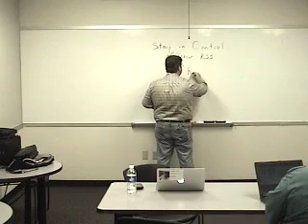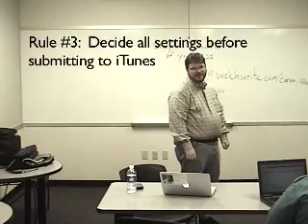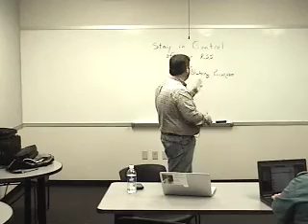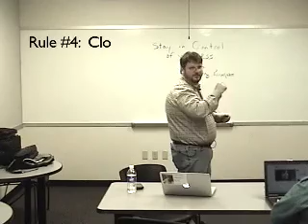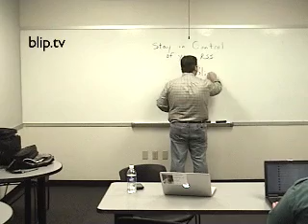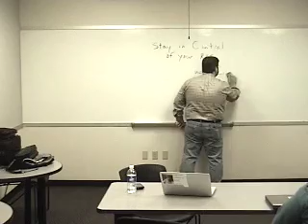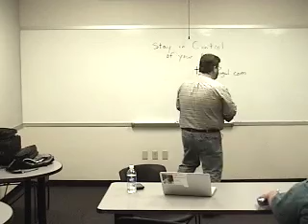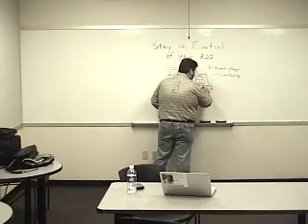Podcasting - Stay in control of your RSS feed from PodCampAZ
Douglas E. Welch presents "Stay in Control of Your RSS Feed" at PodCampAZ 2009

It is important for podcasters to start out on the right foot when setting up the RSS feeds for their podcasts. The RSS feed is their main connection with their subscribers and losing control of that feed can be disastrous to communicating with and maintaining their audience.